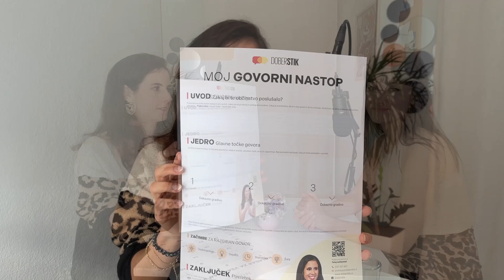Epizoda 29: Kariera, komunikacija, javno nastopanje in sprememba podjetniške poti - Nina Dušić Hren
Če še nisi naročen/a na She-Talks kanal, te povabim, da klikneš gumb NAROČI SE in nato še na  zvonček 🔔, ki te bo vsak teden obvestil o novih vsebinah.

V 29. epizodi z Nino Dušić Hren, psihologinjo, trenerko mehkih veščin, ustanoviteljico blagovne znamke Dober stik in lastnico spletne trgovine z visokokakovostno hrano in dodatki - Prava hrana,  govoriva o njenih uvidih iz bogate podjetniške kariere, komunikaciji, javnem nastopanju, prodaji, financah in prehodu iz poučevanja javnega nastopanja v poučevanje zdravja.

Več o njej in s čim se ukvarja, si lahko pogledaš na naslednjih spletnih straneh:

00:00 Uvod
00:20 Zakaj Nina ne mara, da jo drugi predstavijo?
01:40 Katere napake delamo pri komuniciranju in javnem nastopanju?
04:19 Kdaj povedati zgodbo?
05:30 Odprta in zaprta vprašanja na javnem nastopu
07:20 Kako zelo interaktivna mora biti prezentacija? Ali res potrebujemo PPT?
09:30 Kaj je Nina opazila pri delu z več kot 250 podjetji in 4000 posamezniki?
12:00 Kako zavestna so podjetja in posamezniki, s katerimi dela?
16:00 Ekipa in spuščanje perfekcionizma
18:50 Kaj se je Nina naučila v karieri in kaj bi naprej predala podjetnicam?
22:00 Finance in "mindset"
23:30 Prehod iz poučevanja javnega nastopanja v poučevanje zdravja
26:20 Razvoj aplikacije
27:28 Pomen spanca na odnose in posel
30:46 Podjetniki, ki spijo samo 4 ure in so polni energije - kako je to mogoče?
32:37 Ninin življenjski slog
35:45 Ali so jo moški kdaj podcenjevali?
40:20 Kdaj jo lahko poslušalci spoznajo v živo?
42:15 Zaključna misel
She-Talks podcast je darilo tebi. Namen podcasta je povezati različne ženske z različnih področij in ustvariti prostor za njihove zgodbe in vprašanja, ki si jih ženske postavljamo vsak dan. Skozi zgodbe drugih žensk lahko namreč skupaj dvignemo zavedanje o sodbah, ki jih imamo do sebe in drugih. Ta podcast je torej namenjen temu, da prinesemo sprejemanje tja, kjer ga morda še ni.